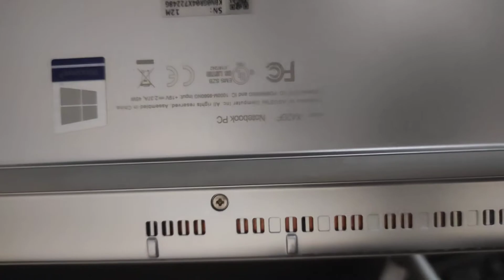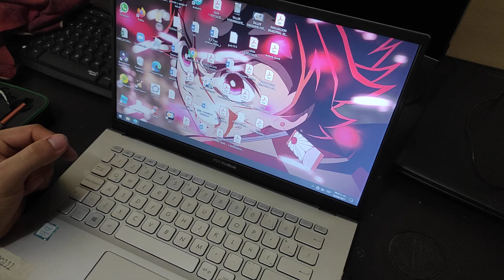Como desarmar y hacer mantenimiento a portátil ASUS X420F